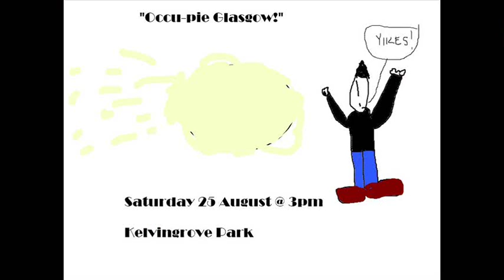Occu-Pie Glasgow Trailer 8 (Kermit The Frog)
"Democracy X pie?!"

Come to Kelvingrove Park on Saturday 25th August and enjoy the biggest pie fight this city has ever seen!

There are no pretensions to be found here. It's just one fun-filled day of pie-fighting. Participants should assemble in Kelvingrove Park for 3pm and begin immediately.

This is a FREE event, and you are all encouraged to bring cans of whipped cream and paper plates to the park. Share your pies with others. Those who bring custard pies will receive no particular acclaim, but can enjoy the fact that they're slightly better than everyone else.

Please be mindful of the personal space of others. All violence should be frowned upon, as it will only attract negative attention. If you see anyone in need of help, please help them. If we all use our brains, nobody should get hurt.

It is not wise to pie strangers, as this could breed conflict. Pie your friends instead. "Gang-pieing" is perfectly acceptable in its non-aggressive form, but remember that while silliness is encouraged, stupidity is discouraged. Think about it.

Fancy dress is encouraged, although you should expect to get somewhat dirty, so don't wear anything expensive or irreplaceable.

There will be no live music in an organised sense, although individuals may bring instruments (guitars, bongos, kazoos, etc) at their discretion. Occu-pie Glasgow takes no responsibility for pie-related damage to instruments.

Please be mindful of the council's stance on alcohol. It is advised that alcohol is not consumed in the park as it does not mix well with whipped cream.

All decent men should remember that women can only be "pied" with their consent. In turn, women should recognise that "pieing" a man is probably not the best way of telling him that you like him. However, a woman who chooses to pie many men should not be considered morally improper.

In conclusion, be decent. Try not to litter. Many bins exist in the park and surrounding areas, and they would be more than happy to accept your empty canisters and plates.

Disillusionist Productions